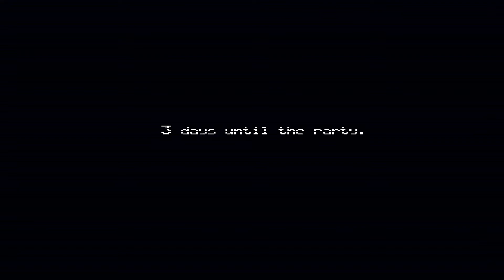They're Everywhere | Five Nights At Freddy's 4 Night 2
i hear footsteps everywhere HELP